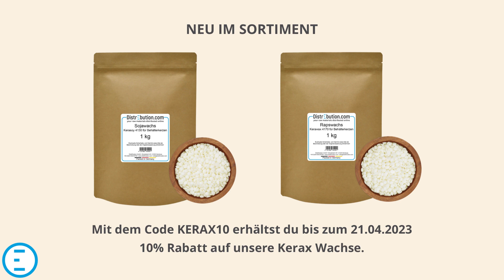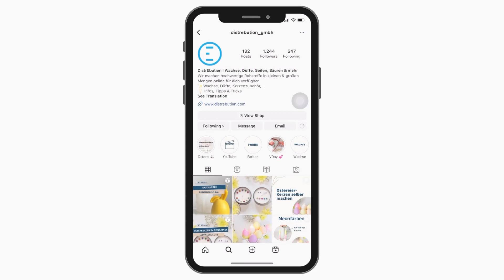Kirschblüten-Duftkerze aus Kerasoy 4130 mit Farbabstufungen im Glas // Tutorial // DistrEbution GmbH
Wunderschöne Glaskerzen mit Farbabstufungen, die an Kirschblütenblätter erinnern (und nach Kirschblüten duften!)🌸 Wir zeigen dir, wie du ganz einfach Kerzen selber machen kannst!